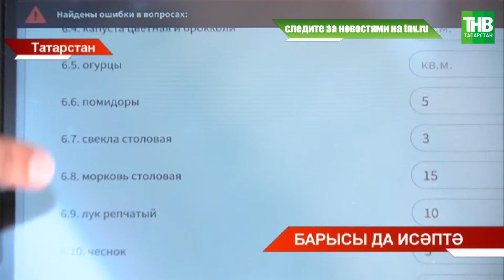Барысы да исәптә